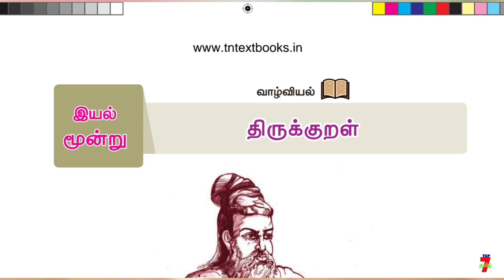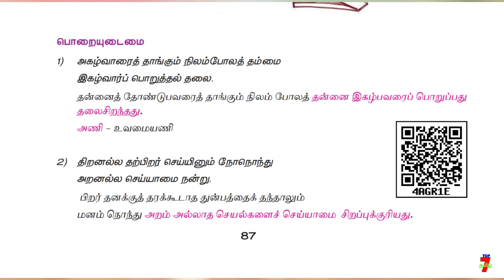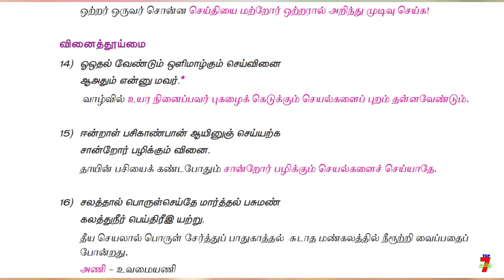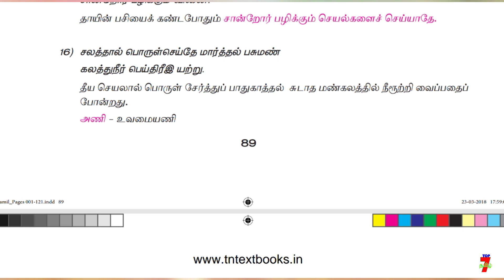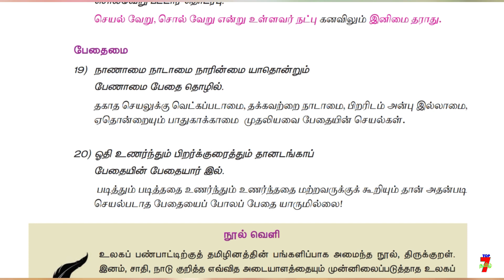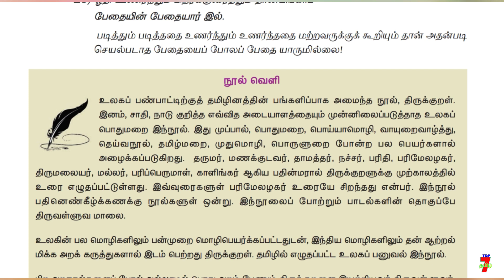Thirukkural (திருக்குறள்) தினம் ஒரு பாடம் 9-ம் வகுப்பு 1 மற்றும் 2 பருவம் முழுவதும்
வாழ்க்கையில் வெற்றி பெற "தகுதி" அவசியம்..
                                    அவை...
த - ( தன்னம்பிக்கை )
கு - ( குறிக்கோள் )
தி - ( திட்டமிடல் )